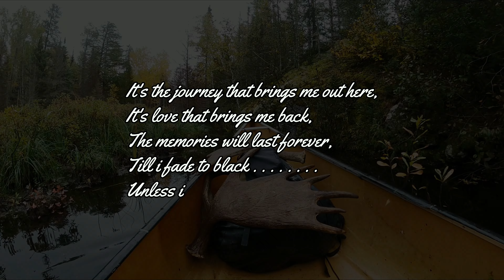BWCA - Offgrid Grouse & Shed Hunting 16 Days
This was a 16 day trip at the end of September. This is the second year my wife has allowed me to go hunting & fishing while on our anniversary! I know that I am a lucky guy. I thank God for all that I get to experience in life, especially while out here.  My connection with him is so much closer due to the isolation from everyone & everything that modern day gives us. I workout year round so that not only can I get to these  places but also so that when I do, I still have enough energy to enjoy it while there. Every year my trips get a little more brazen & I plan on pushing it until I am not able to anymore. Having only myself to rely on while on these trips, makes it all the more special.  When problems arise, I look forward to sitting down to figure them out. One day I will write a book or two of all my wild & often humbling experiences.